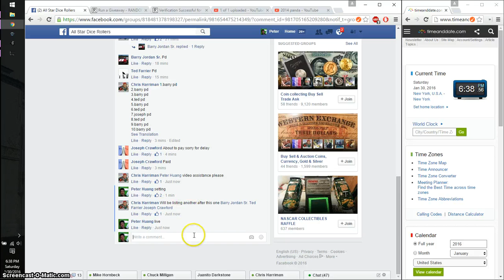1 oz libertad